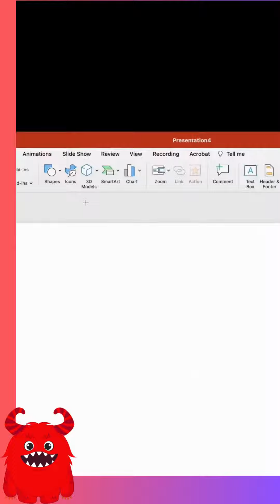THIS IS A PROFESSIONAL POWERPOINT ADS WORK FOR YOUR CLIENT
Are you looking to create engaging and effective video ads for your YouTube channel? Look no further than our professional PowerPoint video ads service.

With our expertise in PowerPoint design and video production, we can help you craft visually stunning and impactful ads that grab the attention of your audience and drive conversions.

Our process begins with a thorough understanding of your brand, audience, and marketing objectives. From there, we create a storyboard and script that effectively communicate your message and showcase your unique value proposition.

Once the storyboard and script are finalized, we bring your ad to life with dynamic animations, engaging visuals, and compelling voiceovers. We ensure that your ad meets YouTube's strict guidelines and technical requirements, so it's optimized for maximum reach and performance.

With our PowerPoint video ads service, you can take your YouTube marketing to the next level and achieve your business goals.